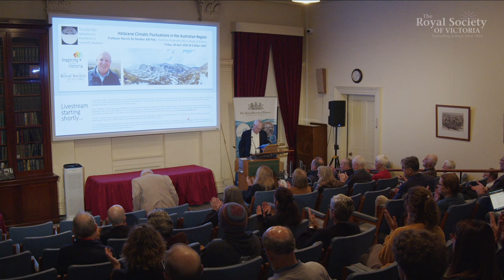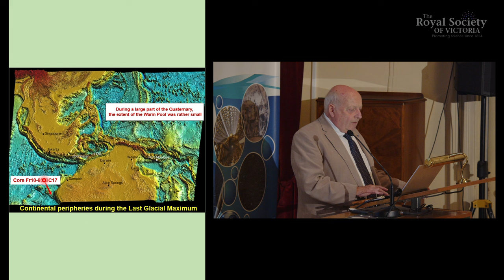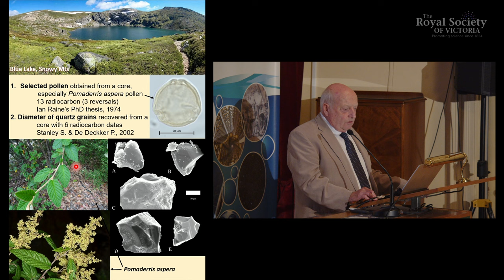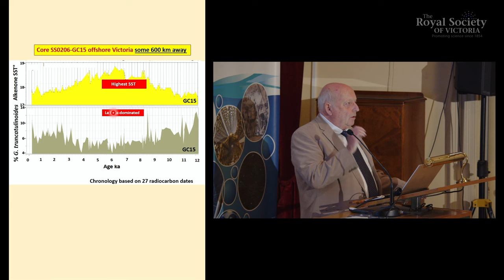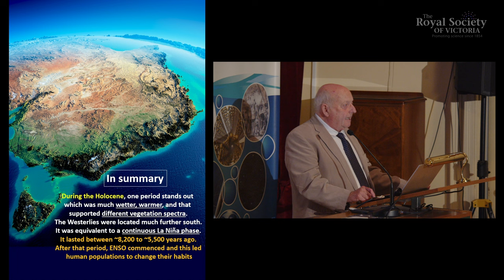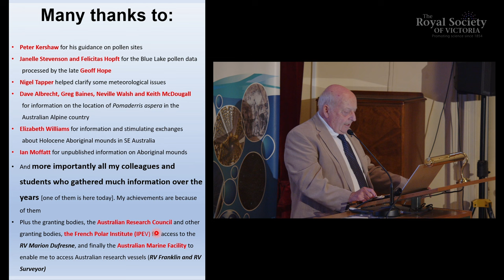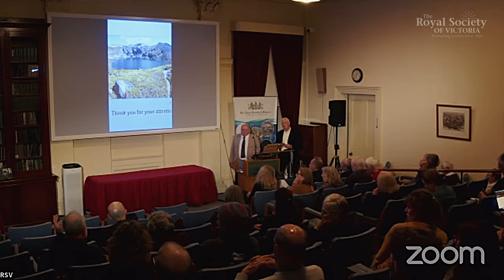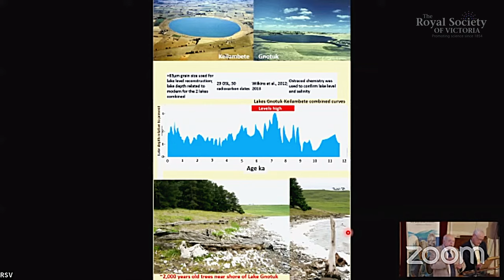Holocene Climatic Fluctuations in the Australian Region (Full Lecture)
In the last Ice Age, Australia endured very dry conditions and sea levels were up to 125m lower compared to today. Since then, life on Earth has enjoyed ~12,000 years of the more accommodating climatic conditions of the Holocene.

This comfortable epoch has nonetheless demonstrated significant variability due to interactions between the major drivers of the Earth’s climate system. Understanding these interactions can help us to anticipate how the current rapid change in climate will affect regional conditions.

Acclaimed palaeontologist Professor Patrick De Deckker explores:

*The dominant influence of the Southern Annular Mode (SAM) on rainfall and temperature in Australia, driven by the powerful westerly winds that circumnavigate the southernmost third of the globe and drive the Antarctic Circumpolar Current around Antarctica.

*The Holocene Hypsithermal, a period spanning about 8,200 to 5,500 years ago that marks the natural peak in temperatures and rainfall of our interglacial period, despite having the lowest atmospheric CO2 levels for the entire Holocene.

*The establishment of the El Niño-Southern Oscillation following the Holocene Hypsithermal across the entire Pacific region, a contemporary phenomenon that is only about 5,500 years old.

*How the changing climate in Australia in turn changed the pattern of human habitation and activity, with more sedentary activities along major rivers and an enhancement of food production in organised settings suggestive of villages.

Professor Patrick De Deckker AM FAA is an Emeritus Professor based at the @ANUchannel College of Science. Patrick pioneered the study of the Quaternary (the last 2 million years) history of the oceans bordering Australia and has principally used microfossils and their chemical composition to reconstruct past changes. He was also first to link patterns of environmental change on land (through salt lake records) and at sea, again using microfossils and other proxies. He has found that during the Holocene, the oceans have become progressively warmer. His most recent innovative research deals with the microbiological and geochemical fingerprinting of airborne dust with the aim at linking dust events with changes in the oceans.

In recognition of his efforts and achievements, he has been awarded the Verco Medal (1992), the Australian Society for Limnology Medal (2005), the Christoffel Plantin Medal (2008), the Mawson Medal (2010) and the Brady Medal (2019). In 2007, he was appointed a Member of the Order of Australia (AM) for his research and teaching efforts, and an Officer of the Order of Leopold II by the Kingdom of Belgium (2018) for outstanding achievements in science. Patrick is also a Fellow of the Australian Academy of Science.

Professor Patrick De Deckker AM, FAA is the 2023 recipient of the Royal Society of Victoria’s Medal for Excellence in Scientific Research in Category III: Earth Sciences.

Produced by the Royal Society of Victoria with the support of the Inspiring Victoria program. A short summary of Professor De Deckker's presentation is also available